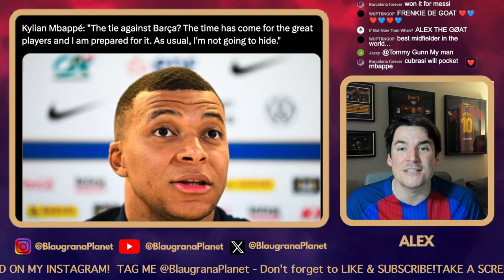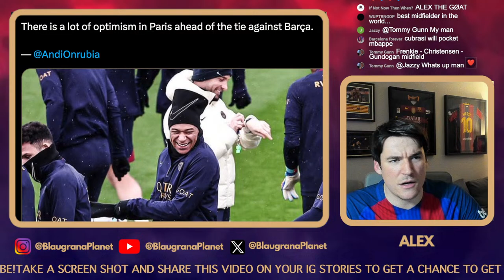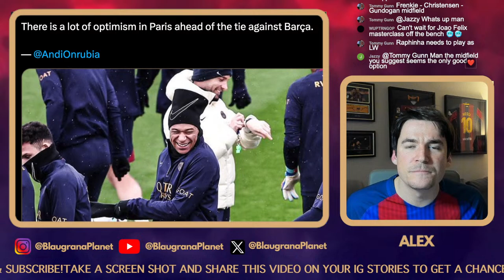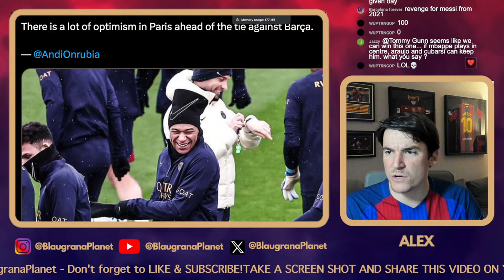THIS IS HOW BARÇA WILL ATTEMPT TO STOP MBAPPÉ + TWO BREAKING NEWS 🚨